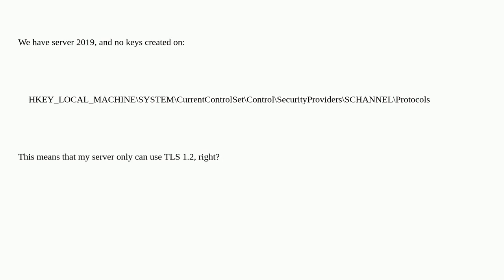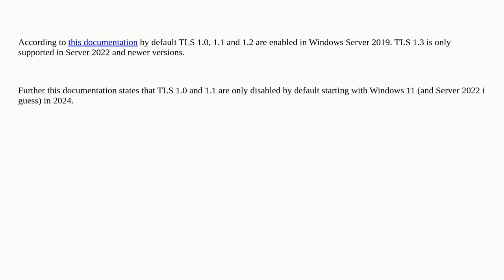Windows server TLS versions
A special thanks goes out to the awesome community

  windows ssl